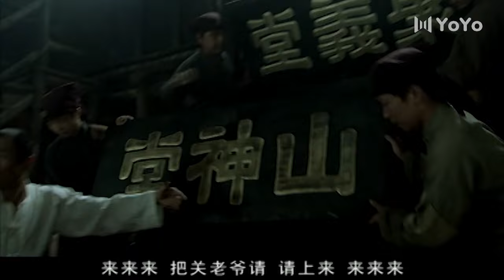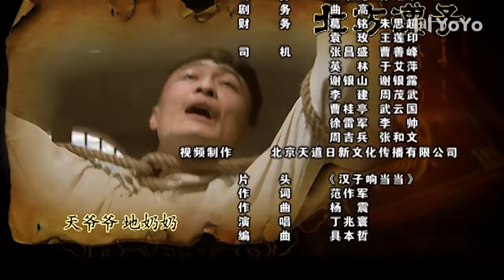精彩抗日剧 《猛虎枪手》17 | 出身中医世家的他深入虎穴与日本军队的高级指挥官交锋，最终成长为人民军队的卓越将领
导演：孙滔
主演：刘佩琦、李成儒、焦俊翔、陶海、陈春生、徐囡楠
该剧讲述了一位人称“金针王三怪”的山东名医王怀远由旧军医到人民军队杰出将领的蜕变历程。山东医生王怀远，是大军阀张宗昌队伍上的军医官。他出身山东中医世家，医术高超而不拘常法，尤其擅长针灸，人称“金针王三怪”。战场上，旅长田德贵公报私仇，欲以“临阵脱逃”的罪名处死王怀远。王怀远运用自己丰富的中医知识，连哄带吓地蒙住田德贵，从魔爪下逃脱性命。在逃亡途中，王怀远结识了北伐军营长关庆民(共产党员)、教官宋文青(国民党员)。
田德贵的女儿田麦穗，是北伐军的军医。战场上，她被父亲的副官刘丙财误抓，遭到严刑拷打，腿部严重受伤。田德贵救下女儿后，恳请日本医生麻田抢救她的伤腿。麻田诊断认为只能截肢。关键时刻，王怀远运用中医医术，保住了田麦穗的腿。田麦穗对王怀远产生好感，两人从此结下不解之缘。与此同时，王怀远的妻子死于战火，小姨子银杏带着他的两个儿子王百会、王世园逃难。途中为了救孩子，银杏被军阀营长侮辱，之后又遭遇瘟疫。历经劫难之后，他们终于与王怀远重逢。